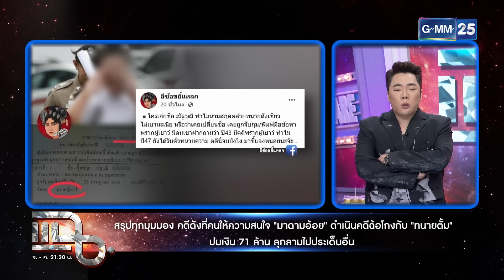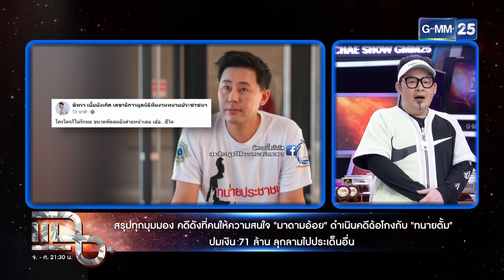“แซน วิศาพัช” แฉ “ทนายคนดัง” เคยแนะนำให้ตนรับผิด เจ็บใจจนถึงวันนี้! | แฉ 30 ต.ค. 67 [1/3] | GMM25